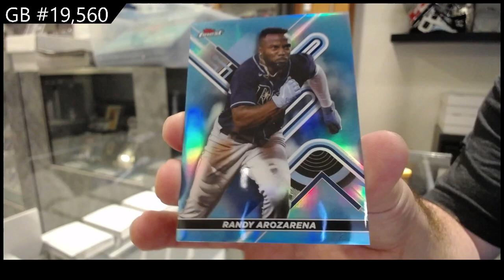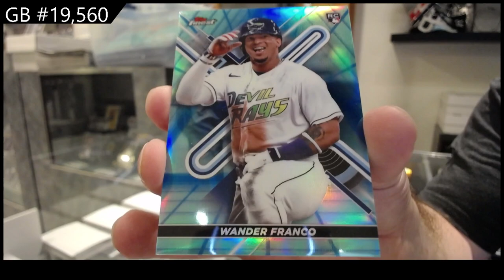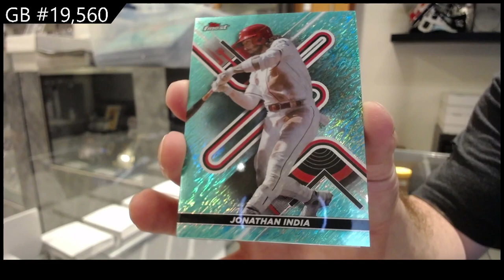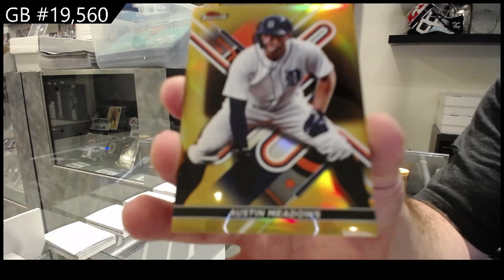2022 Topps Finest Baseball Box Break - C&C GB #19,560